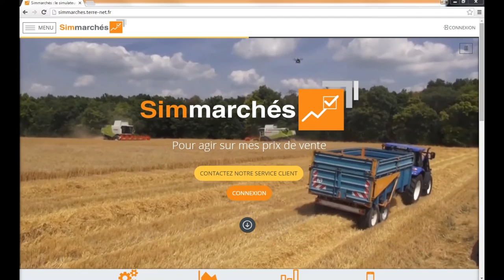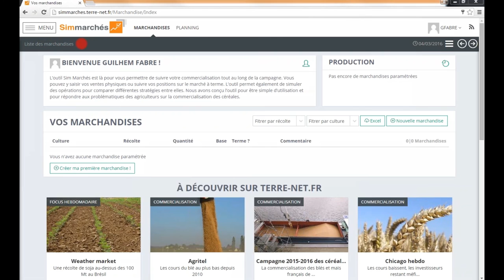Tuto 1 : Comment me connecter à Sim marchés ?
Comment vous connecter sur Sim marchés lors de votre première visite ?
Suivez Guilhem votre guide tuto.